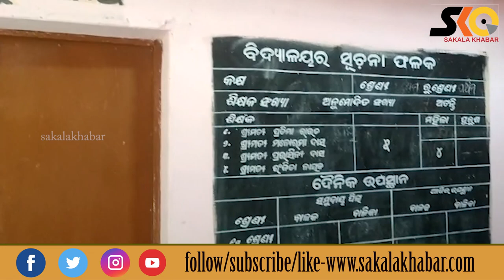ଶିକ୍ଷା ନାଁରେ ଖର୍ଚ୍ଚ ହେଉଛି କୋଟି କୋଟି ଟଙ୍କା , କରୋନା ଢାଲରେ ଚାଲିଛି ଅଧିକରୁ ଅଧିକ ଦୁର୍ନୀତି ll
Sakala Khabar
ଶିକ୍ଷା ନାଁରେ ଖର୍ଚ୍ଚ ହେଉଛି କୋଟି କୋଟି ଟଙ୍କା..
ଏପଟେ କରୋନା ଢାଲରେ ଚାଲିଛି ଅଧିକରୁ ଅଧିକ ଦୁର୍ନୀତି।